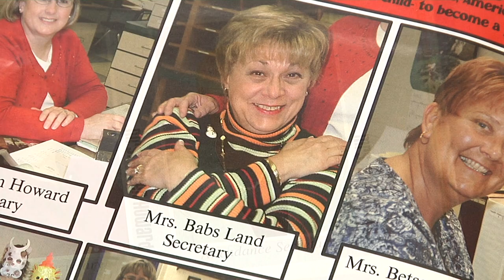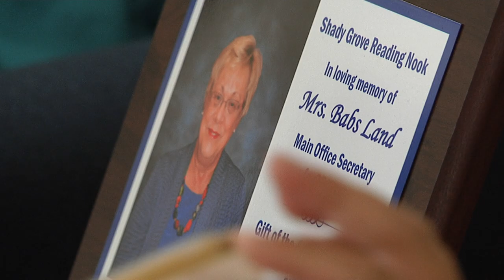Babs Land Memorial Reading Nook